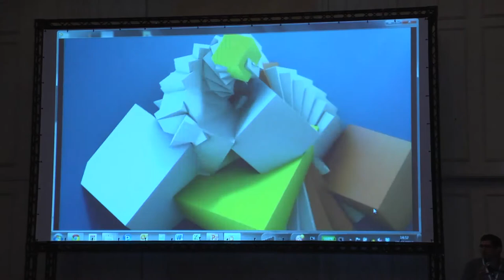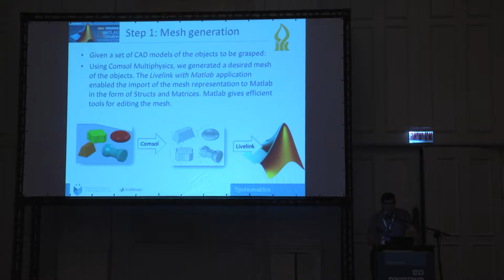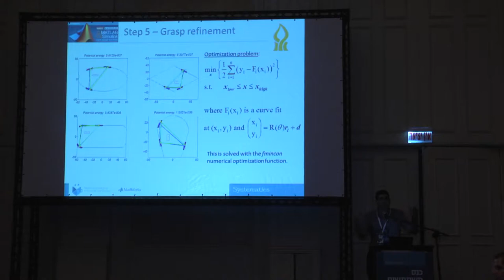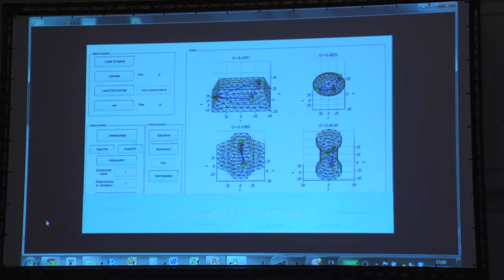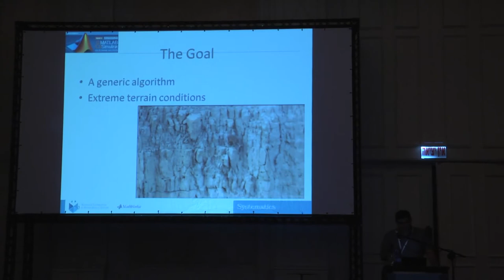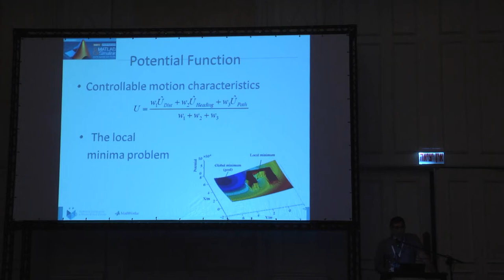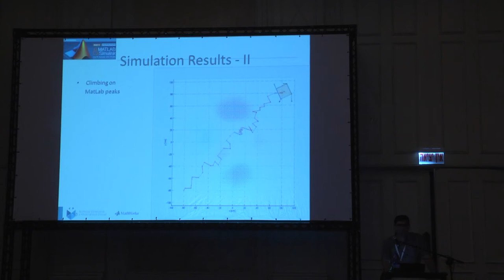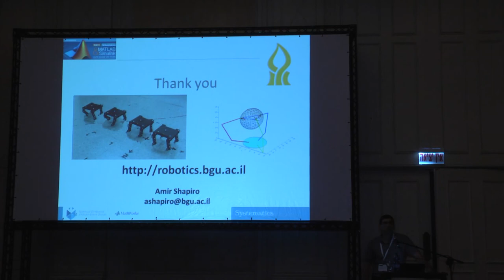שימוש בכלי MATLAB לתכנון תפסניות רובוטיות -ד"ר אמיר שפירא , אוניברסיטת בן-גוריון